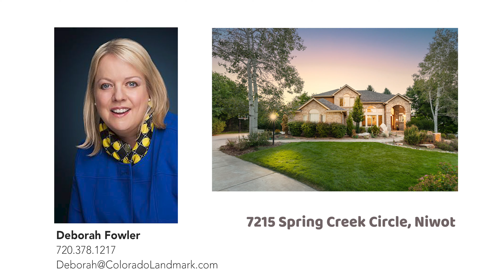7215 Spring Creek Circle, Niwot, Colorado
Floor plan with square footage and also the description below:

Be Prepared to be WOWed - this is Colorado living at it's finest! Beautifully renovated inside and out - this stunning home is move in ready with updated finishes throughout. Enjoy the open floor plan, the  farmhouse kitchen, fabulous deck and fire pit for entertaining, large backyard big enough to build a pool .Large office with plenty of options for a 2nd office, finished basement oversized 3-car garage. Hop onto nearby trails to hike or bike to Boulder or Longmont. Walking distance to award-winning Niwot schools & charming downtown Niwot. You're only 40 minutes to Denver International Airport, downtown Denver, and a couple of hours to world class skiing. The magnificent home is impeccably maintained and is 100 % move-in- ready. This home has it all. TRULY A MUST SEE!